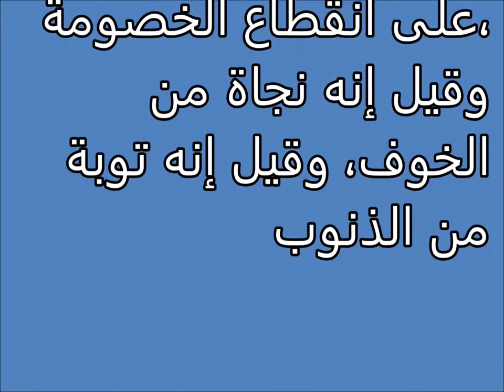تفسير الاحلام الأشنان Tafsir al ahlam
تفسير,
ابن سيرين,
تفسير احلام ابن سيرين,
تفسير حلم,
تفسير الاحلام للامام الصادق,
مفسر الاحلام,